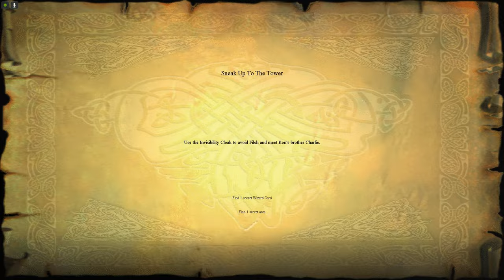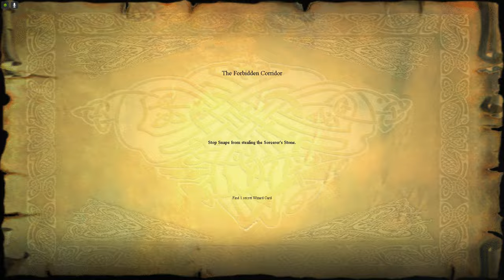Harry Potter i Kamień Filozoficzny odc. 6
Zagrajmy w "Harry Potter i Kamień Filozoficzny" grę z 2001 roku.